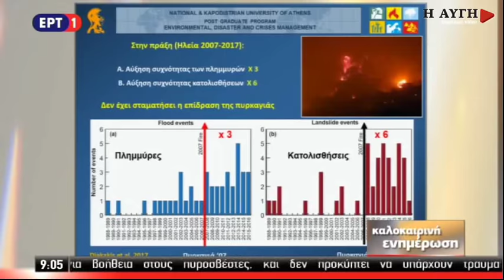Σφοδροί άνεμοι, πολεοδομική διάταξη στις αιτίες της τραγικής κατάληξης στο Μάτι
(απόσπασμα)